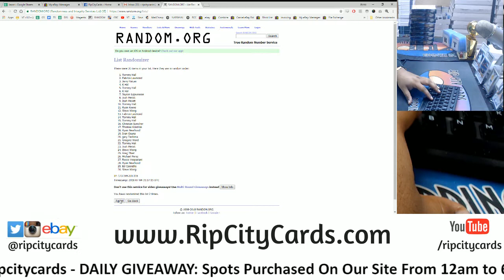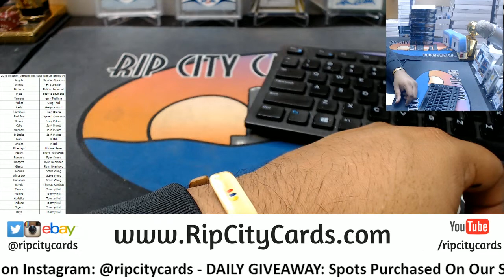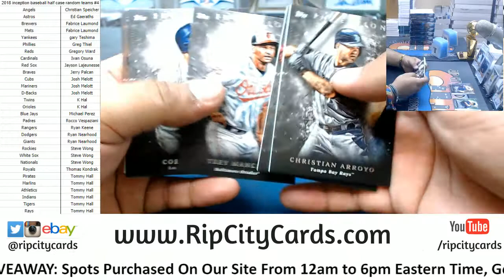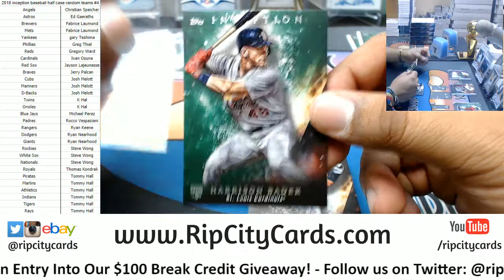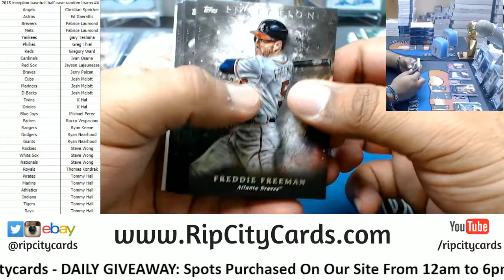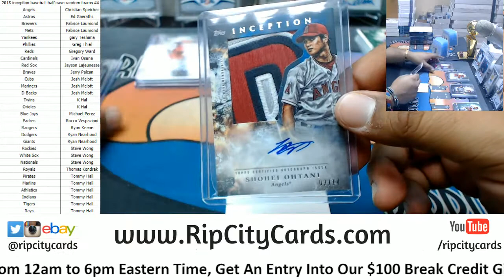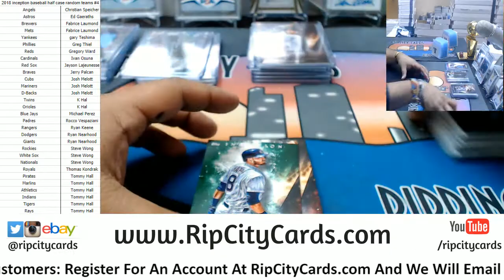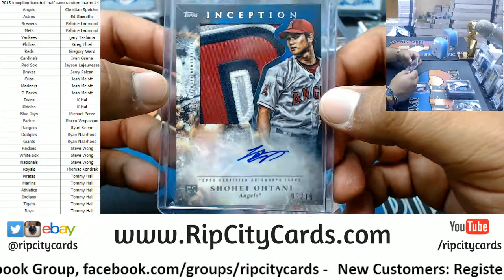2018 Inception Baseball Half Case Random Teams #4 RCC